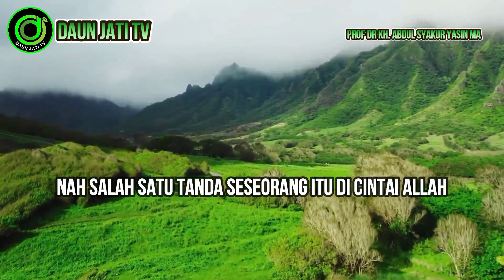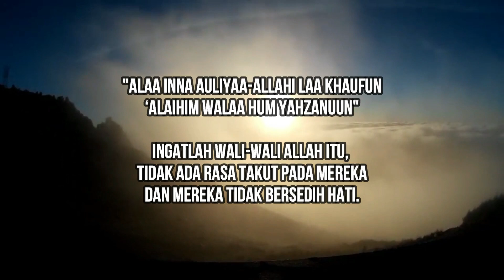inna auliyaa allahi laa khaufun ‘alaihim | daun jati tv